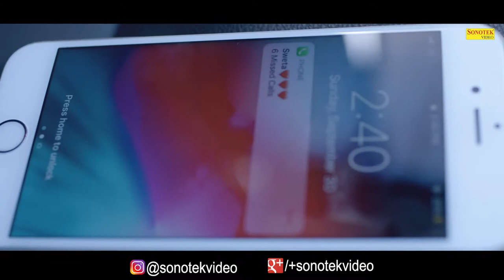Filter shot song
Gulzaar chaani wala